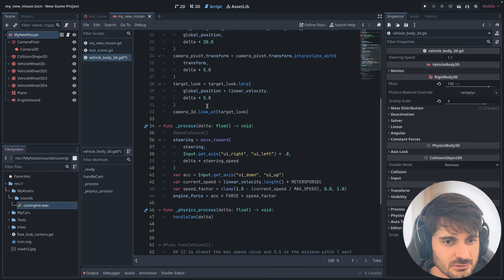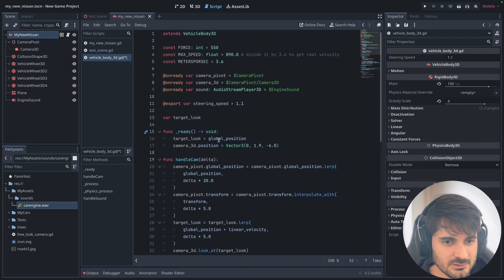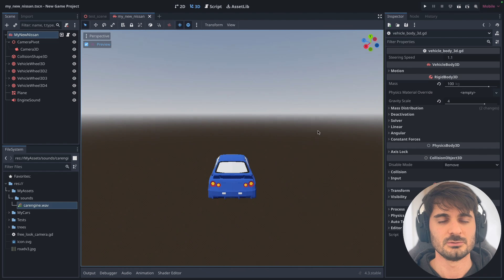Carro 3D - Godot - Tutorial 3 - Som do Motor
Tutorial de como fazer o som do motor do carro para o jogo de carro na Godot 4.3.

💬💬 Comente aqui o tema do proximo video 💬💬

Intro: 00:00
Import audio: 00:38
AudioStreamPlayer3D: 01:34
Script: 02:28
Resultado final: 04:03